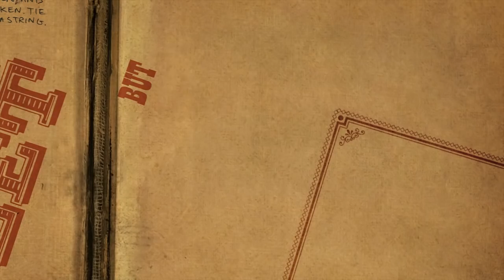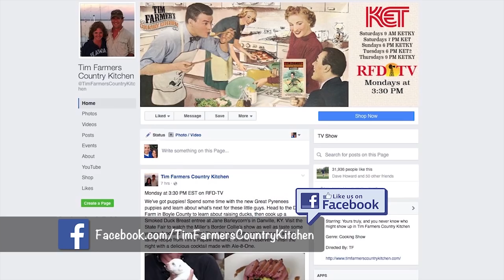Cowboy Campfire Cooking - Chicken Thighs, Potato Kabobs and Corn on the Cob (Episode #411)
We're over the campfire tonight for some tasty grillin' treats! Skewer some potatoes for a delicious side over the open fire with some corn on the cob and chicken thighs, TWO WAYS! Tim even gives some tips on making your own dry rub. Then it's off to the farm where our vet Beth helps care for the new lambs with immunizations, banding and lots of valuable information. Head downstairs for your new favorite March Madness cocktail. Whether you're a Louisville fan or you Bleed Blue, we've got a tasty mojito for you!